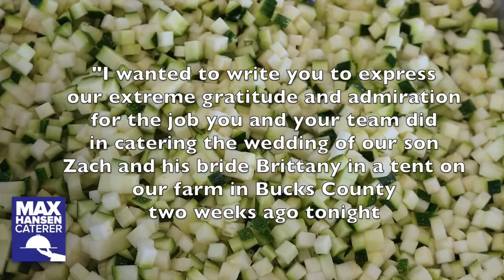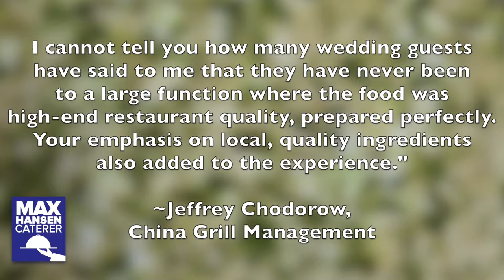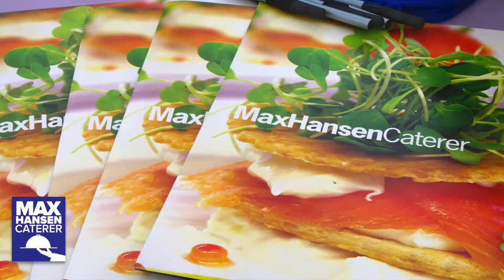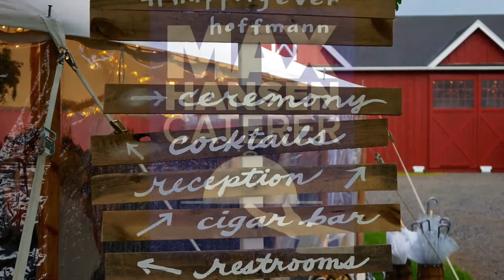Midsummer Night's Dream- Max Hansen Caterer & New Place Players